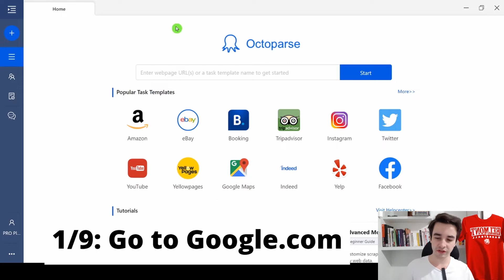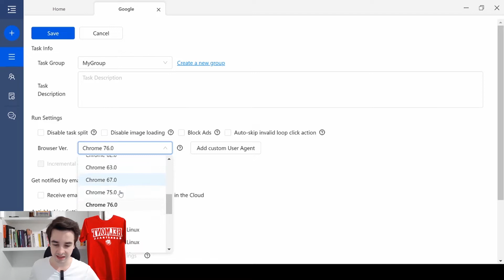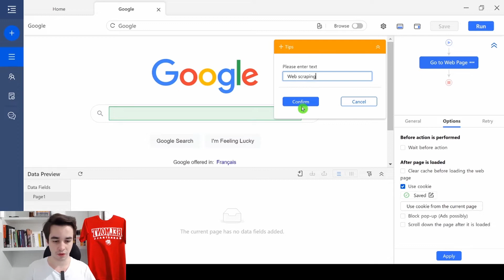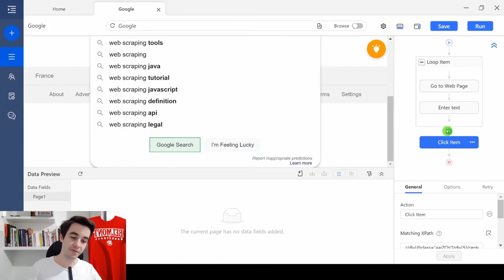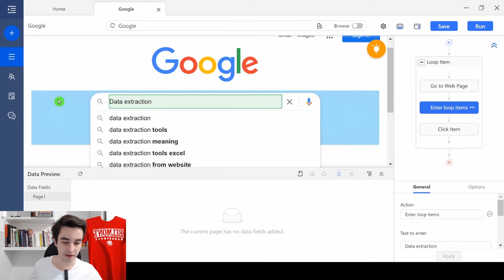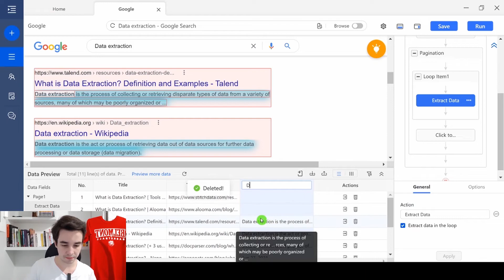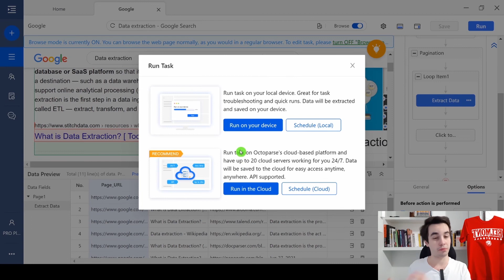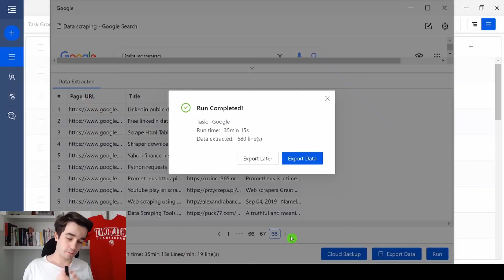How to scrape Google SERP for SEO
🎇Is web scraping legal?
🎇What kinds of data can be scraped?

Learning from community leads to improving. In this series, heavy users of Octoparse will dive in multiple case tutorials with you, and teach you how to use the software to scrape data step-by-step. New version Octoparse 8.4 now is released, make a try!

🌟 Time Stamp 🌟
🕒00:00 How to scrape Google SERP for SEO
🕒01:08 Go to Google.com
🕒01:19 Input a keyword
🕒03:07 Click the Search Button
🕒03:14 Modify the Settings
🕒03:41 Input Multiple Keywords
🕒05:30 Data Extraction
🕒06:53 Slow Down the Scraping Speed
🕒07:18 Scrape the Page-URL
🕒07:40 Run the Task

🌟About Us  🌟
Octoparse data extraction: is a webscrapingtool. The webcrawler is specifically designed for scalable data extraction of various data types. It can harvest URLs, phone, email addresses, product pricing, reviews, as well as meta tag information, and body text. Octoparse is a SIMPLE but POWERFUL web scraping tool for harvesting structured information and specific data types related to the keywords you provide by searching through multiple layers of websites.